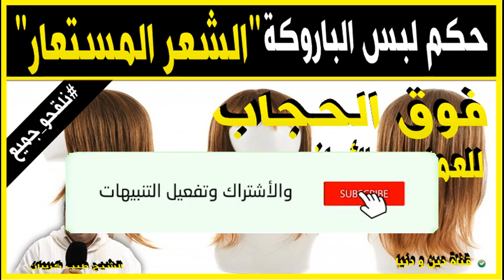هل يجوز ارتداء الباروكة الشعر المستعار للمرأة المحجبة؟ 🕌 مع الدكتور طيب كريبان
جديد 2021 : هل يجوز ارتداء الباروكة الشعر المستعار للمرأة المحجبة؟ 🕌 مع الدكتور طيب كريبان
 ▬▬▬▬▬▬ஜ۩☺۩ஜ▬▬▬▬▬
 ▬▬▬▬▬▬ஜ۩☺۩ஜ▬▬▬▬▬
⛔ أحبابي الكرام ، إذا أعجبكم الفيديو رجاءاً لا تنسوا :

 ▬▬▬▬▬▬ஜ۩☺۩ஜ▬▬▬▬▬
مواضيع سابقة

🕌 عَنْ أَبِي هُرَيْرَةَ، عَنِ النَّبِيِّ صَلَّى اللهُ عَلَيْهِ وَسَلَّمَ قَالَ:
 ▬▬▬▬▬▬ஜ۩☺۩ஜ▬▬▬▬▬
⚠️ توضيح مهم ❗

 ▬▬▬▬▬▬ஜ۩☺۩ஜ▬▬▬▬▬
# هاشتاغ الموضوع #